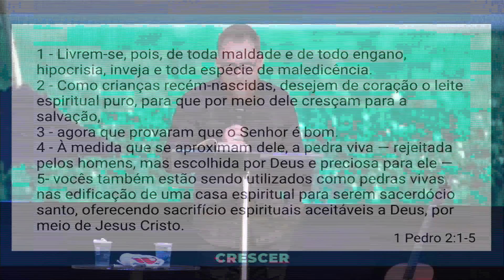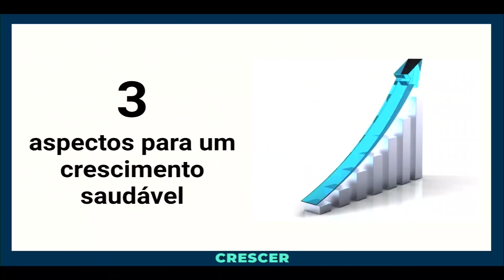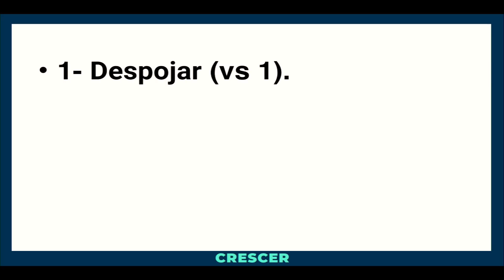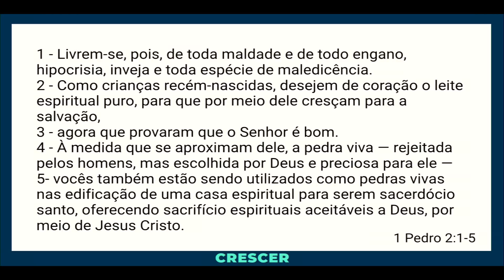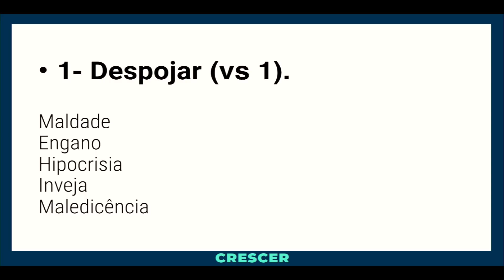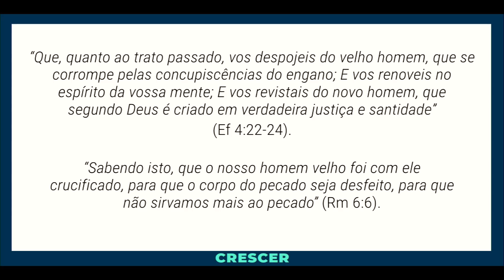Vamos Crescer! | Pr. Ronaldo Bezerra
O normal da vida é desejarmos crescer. Há alguma coisa errada em nós se isso não estiver no nosso coração. A falta de crescimento, de desenvolvimento, é devastadora. Será que alguma coisa pode impedir nosso crescimento espiritual?

- Essa mensagem foi ministrada no domingo 07/04/19, à noite -